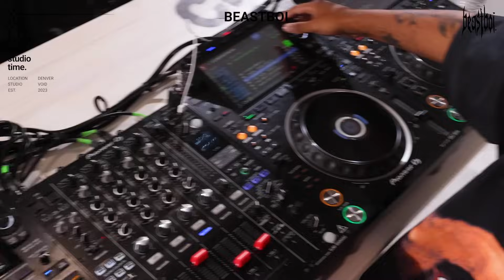Beastboi. | Live From Denver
Beastboi, a groundbreaking dubstep producer from the rich musical terrain of North Carolina, has captivated listeners worldwide with his awe-inspiring soundscapes and boundary-pushing compositions. With an unquenchable love of music and an intuitive ability to create addictive rhythms, Beastboi has carved his own distinct sound identity in electronic music.
His musical journey began at an early age when he discovered his strong connection with bass-heavy sounds and fascinating electronic melodies. As he immersed himself in the world of music production, he was captivated by dubstep's exciting intensity and raw strength, which eventually became the driving force behind his artistic vision.

He is collaborating with a varied spectrum of musicians in addition to his solo work, pushing the frontiers of dubstep even further. These collaborations have resulted in mind-bending tunes demonstrating his flexibility and desire to venture into uncharted musical territory.

He continues pushing electronic music's boundaries with his contagious enthusiasm and unwavering devotion to his art. Beastboi's status as a dubstep pioneer will undoubtedly increase as he continues to captivate fans with his engaging performances and pioneering releases, establishing his place as one of the industry's most exciting and influential producers.

Sound Provided By: @Sound_Mason

We do not monetize from our Youtube content due to copyright violations. We do this as artists for artists. As music lovers, creators, and artists Club Studio Time is for, the culture and passion, of the art form.